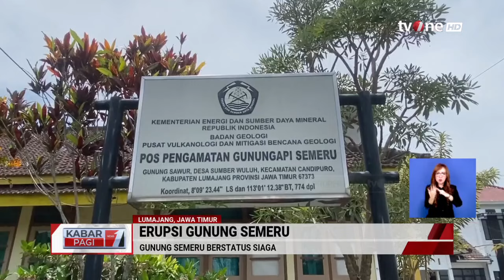Gunung Semeru Berstatus Siaga usai Alami Erupsi Kembali | Kabar Pagi tvOne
Kabar Pagi, - Gunung Semeru Berstatus Siaga usai Alami Erupsi Kembali | Kabar Pagi tvOne

Gunung Semeru di Lumajang, Jawa Timur (Jatim) sering tertutup kabut dalam dua hari terakhir. Meski begitu, masih terpantau ada aktivitas vulkanik. Tingkat status masih level tiga siaga.

KABPAG01
FR01
RZA01